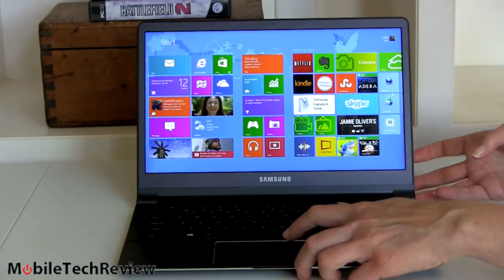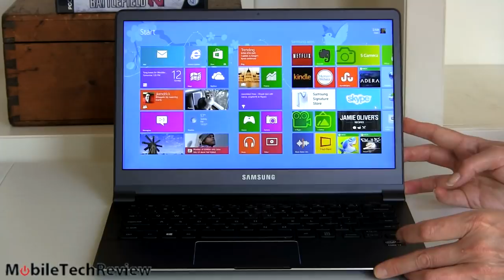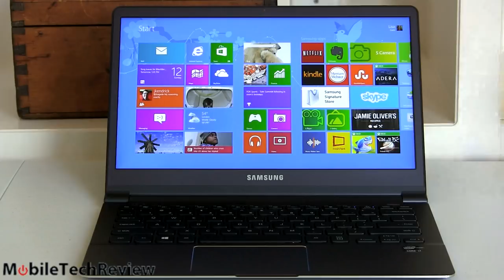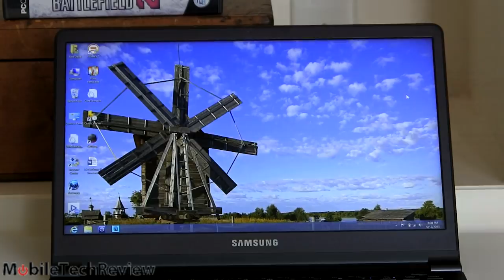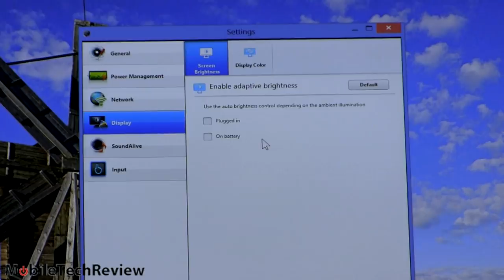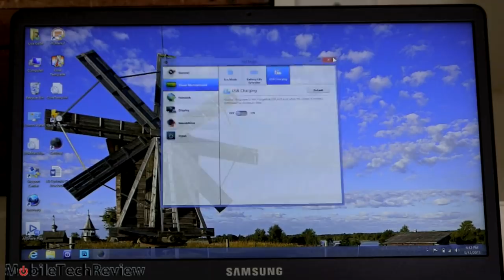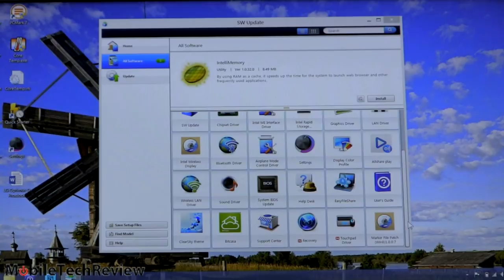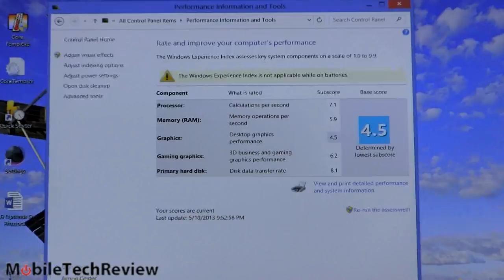Samsung Series 9 Full HD / Samsung ATIV Book 9 Ultrabook Review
Lisa Gade reviews the Samsung Series 9 Ultrabook (now called the Samsung ATIV Book 9). This is the new 900X3E model released in April/May 2013. It's a 13.3" Ultrabook that features updated Ivy Bridge CPUs and a full HD matte 1920 x 1080 display. The model we look at has a 2.0GHz Intel Core i7 CPU, 4 gigs of RAM and a 128 gig SSD. This is a stunning machine that's 0.51" thick and weighs just 2.55lbs. This model sells for $1,299US on Amazon.
Read our full written review of the Samsung Series 9